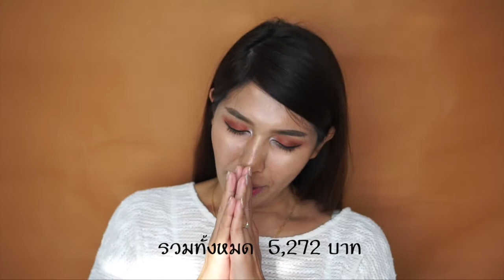เปิดถุง :: งบ 5,000 ซื้ออะไรได้บ้าง ในร้าน Beautrium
เปิดถุง ช็อปปิ้งที่ร้านบิวเทรี่ยมมา มีงบให้ 5,000 บาท อั้มซื้ออะไรมาบ้าง ดูในคลิปเลยค่ะ  เกินนิดหน่อยนะคะ